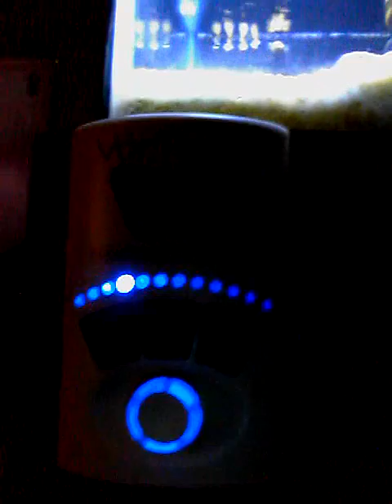Day 190 my 15 gal reef.